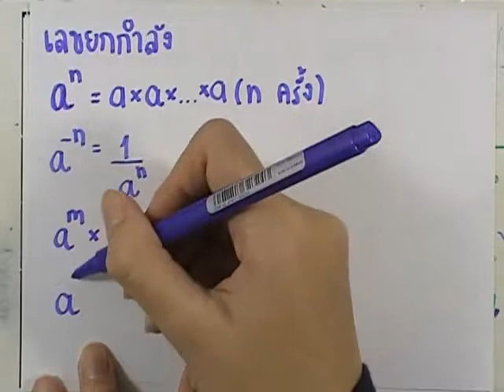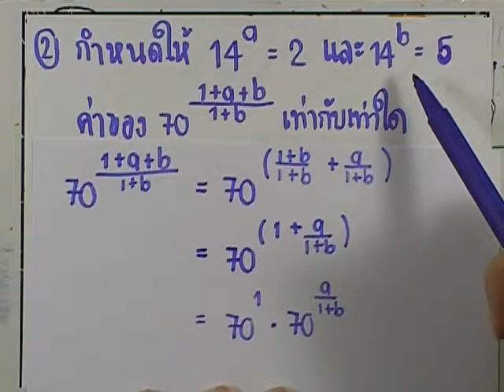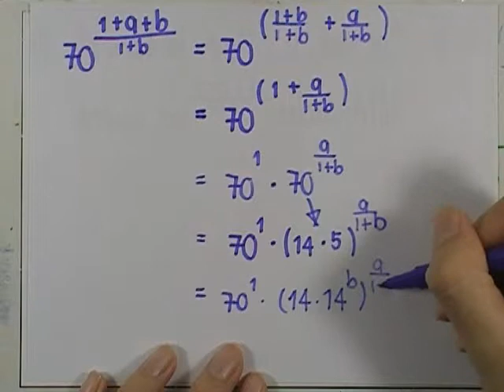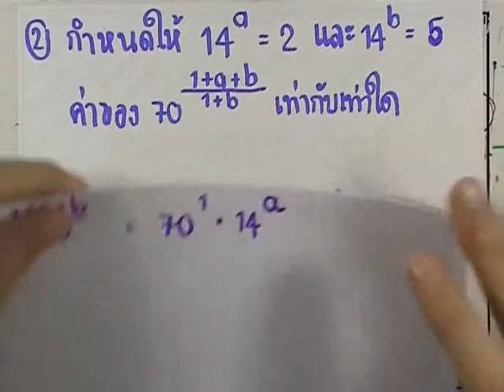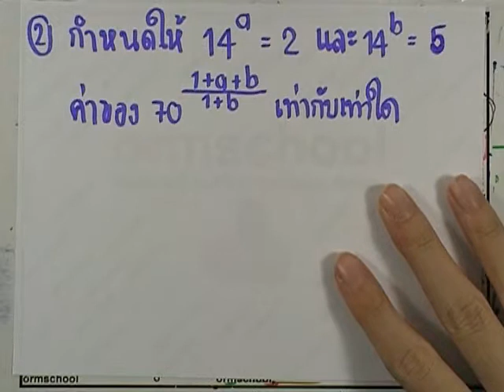ormMath A Good Book เล่ม02 : ชุด02 ตอน02 ข้อ02